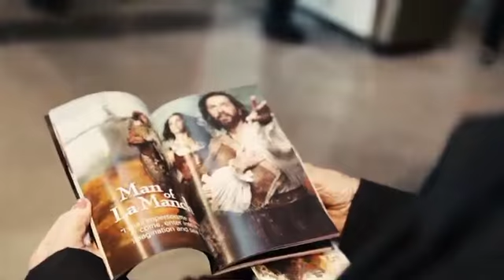Golden Dreams Peggy